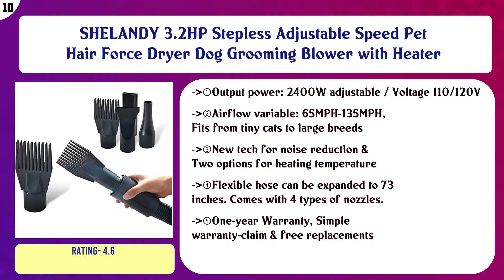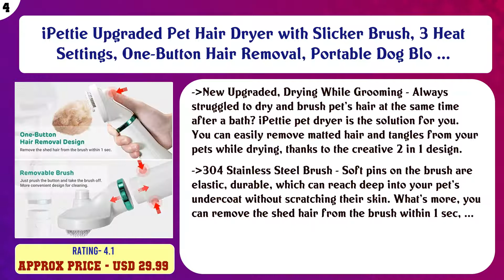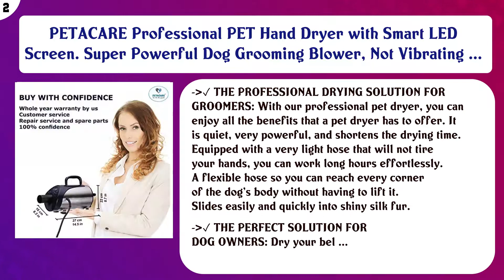Top 10 Dog Dryers to buy in USA 2021 | Price & Review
Top 10 Dog Dryers to buy in USA

 Find the links below to buy these products:

 List of top Dog Dryers:

SHELANDY 3.2HP Stepless Adjustable Speed Pet Hair Force Dryer Dog Grooming Blower with Heater

 Double K Industries ChallengAir 560 Cage Dryer

 Flying One High Velocity 4.0 Hp Motor Dog Pet Grooming Force Dryer w/Heater

 K-9 III Dog Grooming Dryer - All Colors

 Flying Pig High Velocity Dog Pet Stand Grooming Dryer w/Variable Air Speed & Heat

 New Metro Vac Air Force Master Blaster Pet - Dog Grooming Dryer - Model MB-3 - Includes Metro Super Absorbent ...

 iPettie Upgraded Pet Hair Dryer with Slicker Brush, 3 Heat Settings, One-Button Hair Removal, Portable Dog Blo ...

 XPOWER B-24 Thermal Ace 3 HP Dog Grooming Force Pet Dryer with 2 Heat Settings- Used in Grooming Salons, Mobil ...

 PETACARE Professional PET Hand Dryer with Smart LED Screen. Super Powerful Dog Grooming Blower, Not Vibrating ...

 B-Air Fido Max 1 Dog Dryer -Premier Grooming Collection

 Content of this Video:

10 best products to buy Dog Dryers USA

 Top rated Dog Dryers in USA